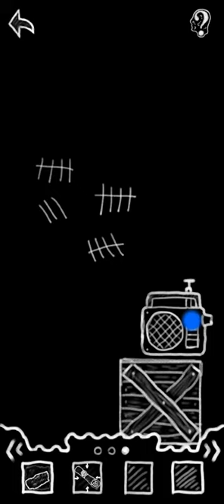Weird escape 2 level 8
The description of Weird Escape II

Weird Escape is a puzzle escape game, mixing classical escape adventure elements and logical mini games.

You get an IQ prediction and a certificate if you complete the main campaign!

Some of the mini games are very challenging! If you have finished the campaign try the other mini mind games - those were too hard to be included in the campaign mode :) Currently the contained minigames are minesweeper, sudoku and the very hard game of marienbad.

Unique black and white hand drawn graphics.

More and more levels are added over time to the main campaign!

Small extra note from the developer: I hope I don't overload your brain cells.